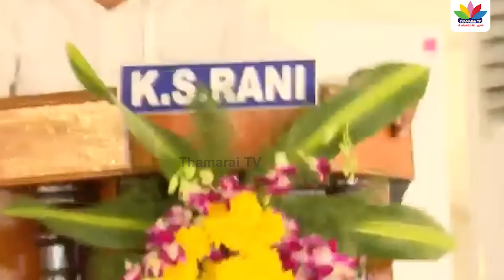பிரதமர் மோடியின் மேடையில் திமுகவை பொளந்து எடுத்த ஹெச்.ராஜா | ThamaraiTV